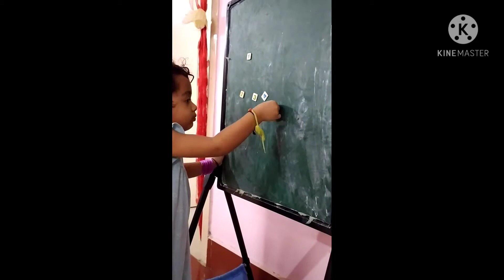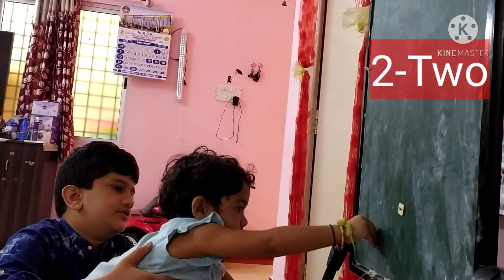kiddo teaching numbers#learn numbers#1-10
kiddo#teaching#numbers#baby#learn#numbers#child#numbers#little angel#numbers kid# numbers#kids fun#kiddo fun.